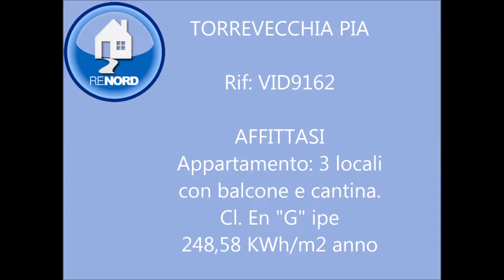Rif: VID9162 – TORREVECCHIA PIA. Vigonzone, affittasi 3 locali con balcone e cantina. Euro 450,00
Rif: VID9162 – TORREVECCHIA PIA. Vigonzone, affittasi 3 locali  con balcone e cantina.
Renordimmobili l'unico sito internet dove troverai dettagliate informazioni, foto e video su tutte le nostre proposte.
In contesto ben tenuto proponiamo in locazione appartamento libero subito.
La soluzione e' cosi' composta: ingresso sul soggiorno con accesso al balcone, cucina abitabile con finestra, disimpegno zona notte, camera da letto matrimoniale, camera ragazzi, bagno finestrato con  doccia.
Soluzione completa con porta blindata, infissi con doppi vetri e zanzariere. Spese condominiali contenute.
Cl. En. " G " - IPE 248,58 KWh/mq anno. (per Ape rilasciate prima del 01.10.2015)
Per maggiori informazioni e visite puoi contattarci direttamente ai numeri 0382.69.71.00  cell. 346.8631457.